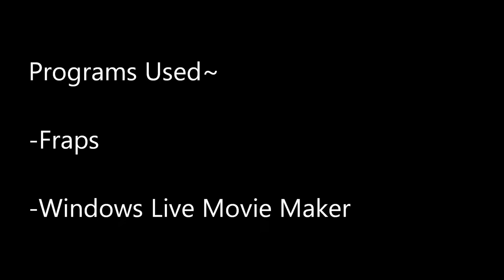Battlefield 3: Funny Coop Moments Ep. 1 - Rage In The Cockpit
Hello Everyone. I've recently got a new computer that can handle Battlefield 3 and recording too! It's been a dream to make funny videos for others to watch. I'm a fan of many other people who make funny video's like Criken, Nerdcube, Chadboy etc. So any tips on how to edit videos to make it more enjoyable would be great help in the future! Hope this video is entertaining and Enjoy!!!

My friend and I decided to try out this coop mission "Fire From The Sky" again. We failed a couple times about a month ago and never touched it again. Only this time I recorded hoping to catch any fail moments or anything funny. I admit that I am not the best pilot in the world... he got mad so many times cause of it lol. Dem rage outburst...

Derpy is the best pony.. *cough*

Pilot - ChingyX (Yellow Text)
Co-Pilot - ThePower404 (Red Text)

I am not the owner or the creator of any of these songs:
0:14 Feelin Good by Kevin Macleod
9:46 Invunerable by Taishi

Next Episode -